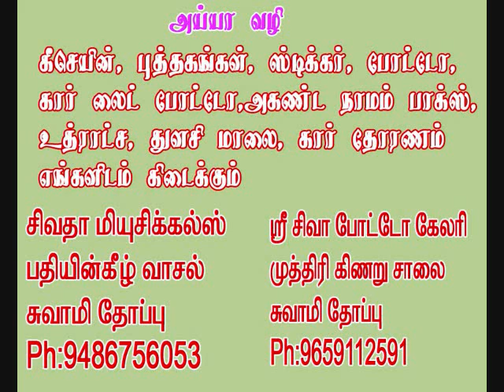அகிலத்திரட்டு திருஏடுவாசிப்பு பகுதி -65 akilathiratu 65 yeduvasipu sivatha musicals ahilathiratu